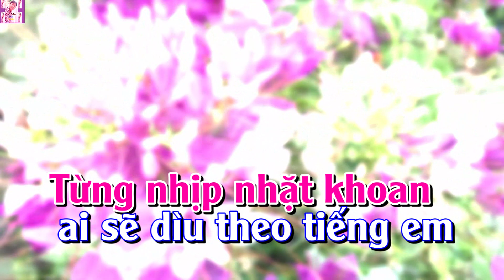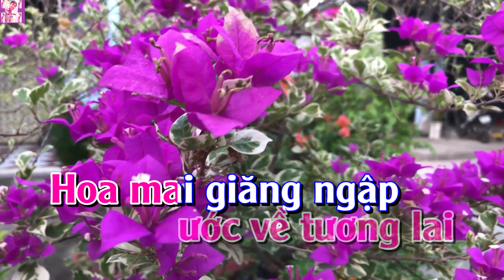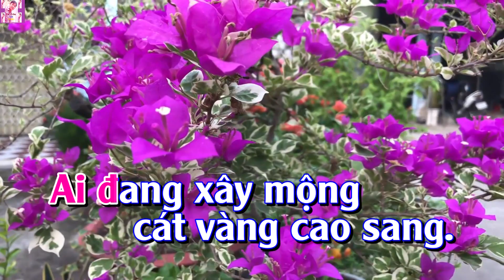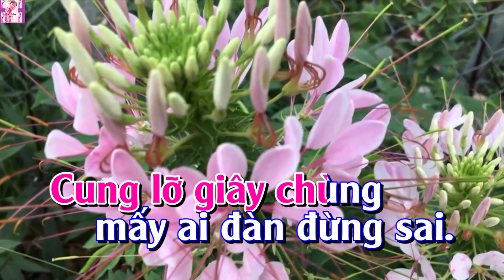Karaoke Giọng Ca Dĩ Vãng Tone Nữ Gõ Bo | Trương Văn Điệp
- Karaoke Giọng Ca Dĩ Vãng Tone Nữ Gõ Bo
- Tác giả: Bảo Thu